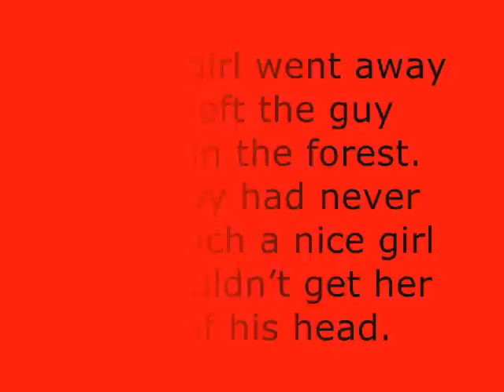Big Bang - Sparkling, Iswak 2 ost - Be Your Superman, Rainie Yang - Only Want To Love You[MMV LOVE]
This is my first Maple video rate and comment please!!~~

MMV Songs
Big Bang - Banjjak Banjjak
Big Bang - Sparkling
Iswak 2(It Started with a Kiss 2) OST - Be Your Superman
Rainie Yang - Only Want To Love You